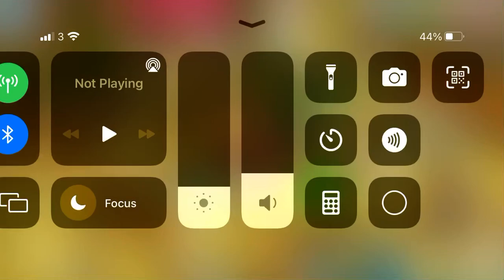My 2 Account hat Collection￼￼